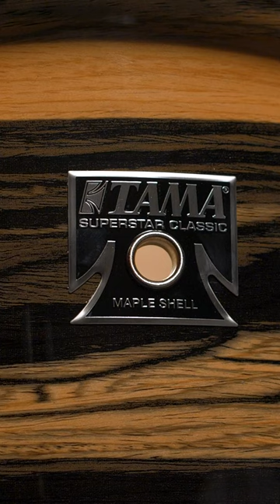New Tama Superstar Classic, Natural Ebony Tiger! | Gear4music Drums